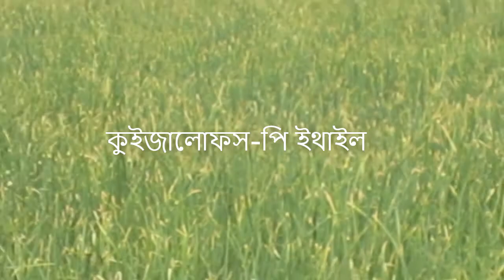পেঁয়াজ চাষে আগাছা নাশক ব্যবহারের নিয়ম ও শর্তকতা অবলম্বন . Weed killer.আগাছা নাশক ।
পেন্ডি ৩৩ ইসি একটি নির্বাচিত প্রি এবং আর্লি পোস্ট ইমারজেন্স আগাছানাশক। এটি আলু, পিঁয়াজ, রসুন, ধনিয়ার জমির অধিকাংশ একবর্ষজীবি ঘাস এবং চওড়া পাতাবিশিষ্ট আগাছার অঙ্কুরোদগমে বাধা প্রদান করে আগাছাকে সফলভাবে দমন করে।
ব্যবহারের সুবিধা:
• পেন্ডি ৩৩ ইসি একটি কার্যকরী নির্বাচিত প্রি এবং আর্লি পোস্ট ইমারজেন্স আগাছানাশক।
• ইহা আলু ও পিঁয়াজের জমির মুথা, বথুয়া সহ অধিকাংশ একবর্ষজীবি ঘাস এবং চওড়া পাতাবিশিষ্ট আগাছা সফলভাবে দমন করে।
• পেন্ডি৩৩ ইসি বিভিন্ন ফসলের আগাছা জন্মানোর পূর্বেই প্রয়োগ করা হয় ফলে আগাছার বীজের অংকুরোদ্গম বন্ধ হয়ে যায়।
• এছাড়াও ইহা অংকুরোদ্গমশীল আগাছার মূল ও পাতা দ্বারা শোষিত হয়ে আগাছাকে মেরে ফেলে।
প্রয়োগের পদ্ধতি:
• ইহা জমিতে স্প্রে করার পরে হালকা সেচ দিলে এর কার্যকারিতা অনেকাংশে বৃদ্ধি পাবে। এটি প্রয়োগের সময় ধীরে ধীরে পেছনের দিকে হেঁটে যেতে হবে। লক্ষ্য রাখতে হবে স্প্রেকৃত স্থানে যেন পা না পড়ে।

• আলু ও পিঁয়াজের ক্ষেত্রে, আলুর বীজ অথবা পিঁয়াজের চারা লাগানোর ০-৫ দিনের মধ্যে পেন্ডুলাম ৩৩ ইসি জমিতে স্প্রে করতে হবে।
‌প্রয়োগ মাত্রা:
• ৫ শতাংশ জমিতে ৪০ মিলি (২০ লিটার পানিতে)
• একরে ৮১০ মিলি